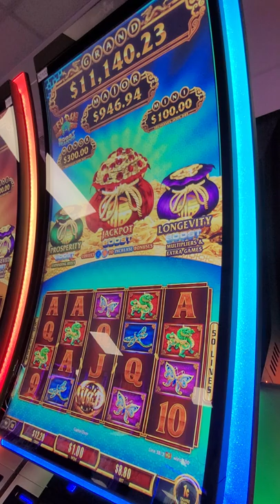[4K] QUICK LOOK at Fu Dai Lian Lian 💰 BOOSTED Peacock 🦚 bag game on slot machine at Two Kings Casino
Playing Slots can be Fun. Are you an Enthusiast, just a player or High Roller?

Come play slots at TwoKingsCasino
Do you dare Gamble and get the BigWin ?

What do you play when you are in Vegas

-SlotzOfFun